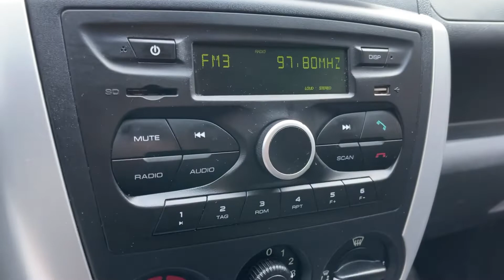Мини обзор. Lada Granta. 2017.